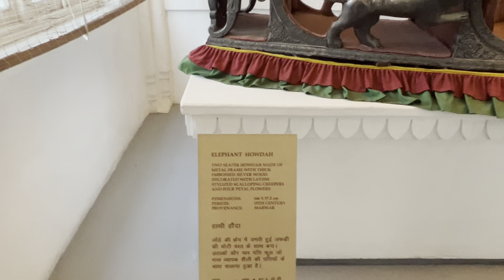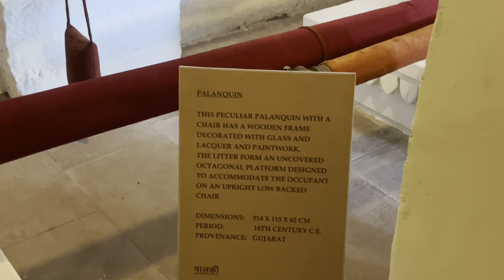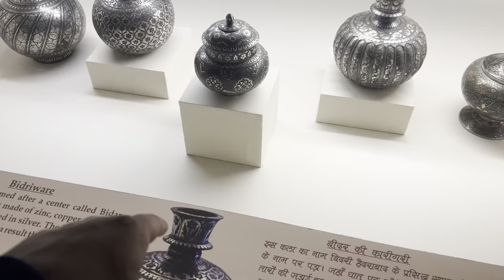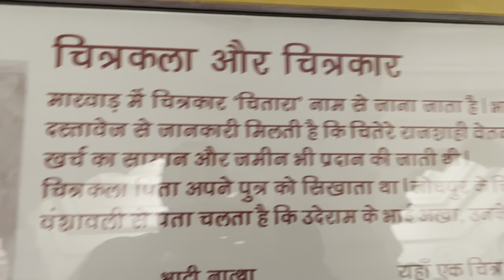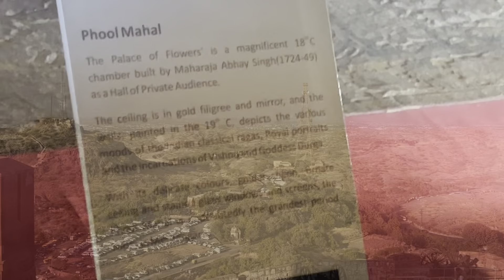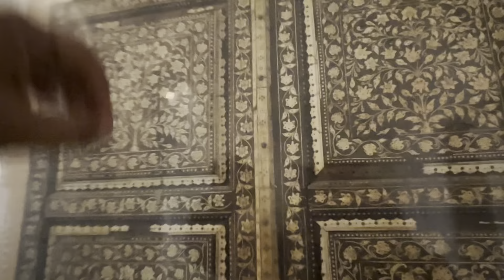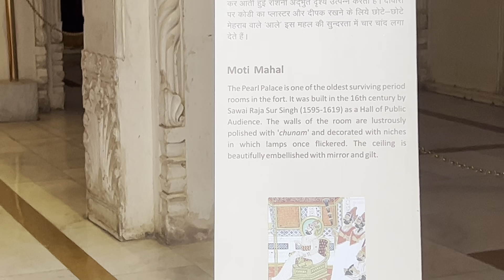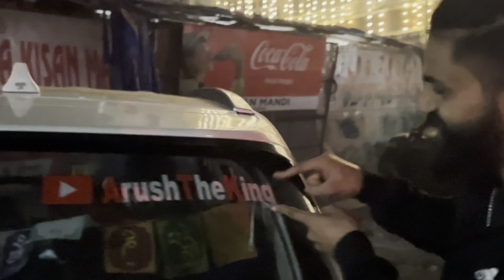Mehran Garh Fort Jodhpur | Raja Ki Dress Itni Badi 😳 | Itni Garmi Me Bhi Itna Thanda Kese | ATKvlog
Mehran Garh Fort Jodhpur, Rajasthan.